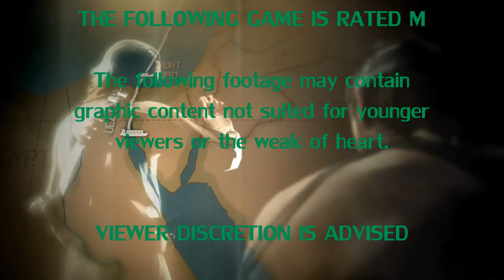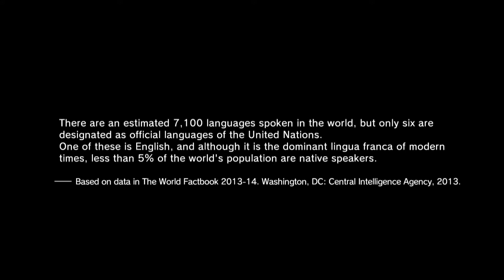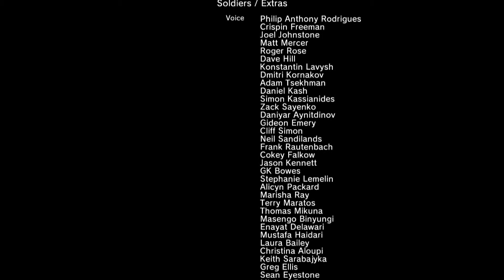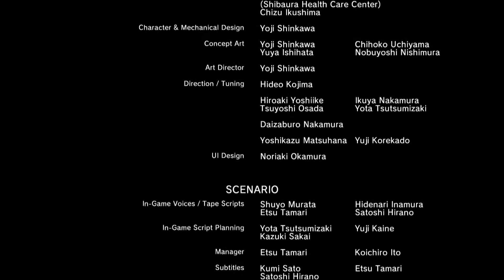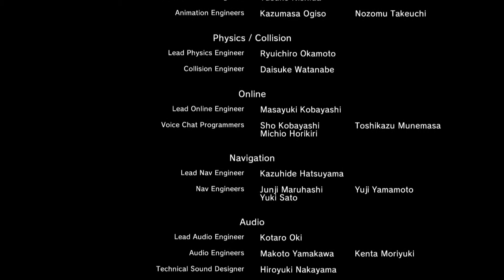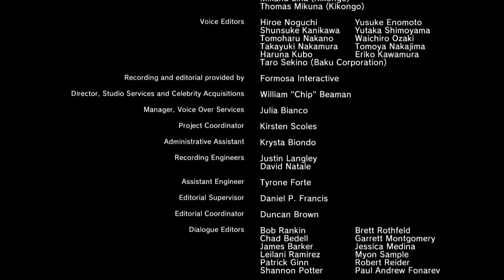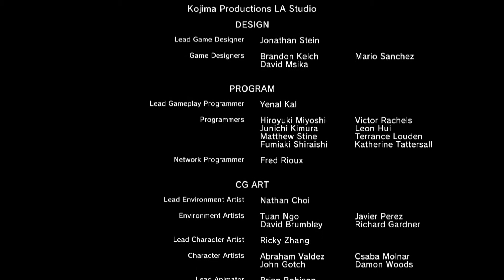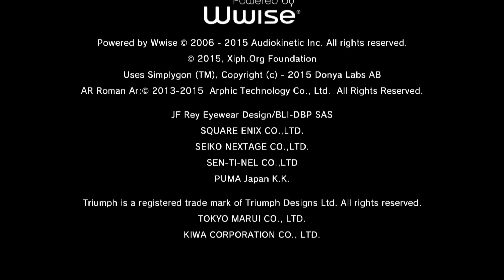Metal Gear Solid V: TPP -Part 18- Metal Gear Exorcist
Skull Face's plans have gone awry as Metal Gear Sahelanthropus has been possessed by the masked boy.

What is the masked boy's endgame for Big Boss, and how will he fair against the predecessor to Metal Gear Rex?